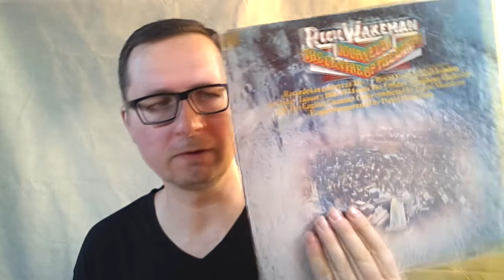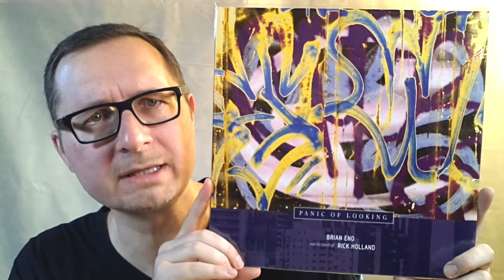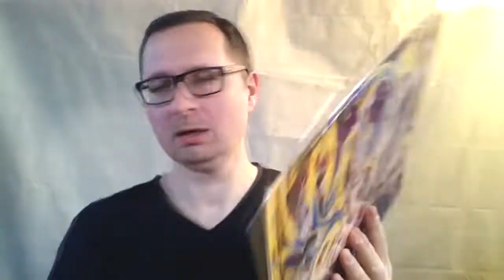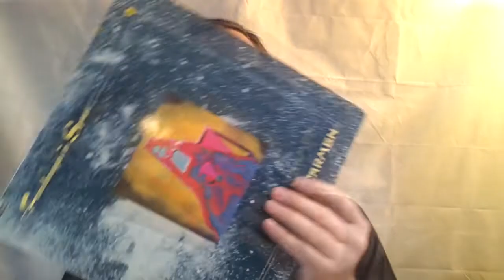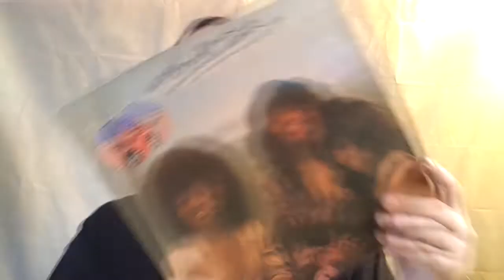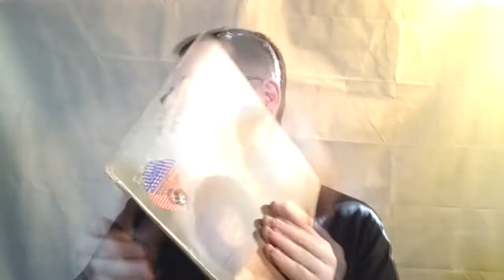VC - Vinyl Community - H2Vinyl 3-5-0 Subs Contest